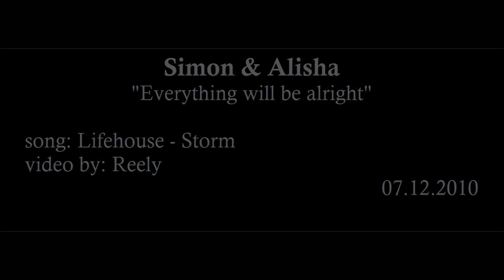Simon & Alisha - Everything will be alright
"You will catch me if I fall
And I will get lost into your eyes
And everything will be alright...
I know everything is alright"

Because we still have their future...

Voice Over:
Alisha: We should go away somewhere.
Simon: Were would you like to go?
Alisha: I've always wanted to go to Las Vegas.
Simon: I'll take you there. I promise.

Alisha: I gotta go. What?
Simon: Nothing.
Alisha: My mystery man.

Alisha: Am I gonna die?
Simon: I'm not gonna let that happen!

Simon: It has to be like this. So we can be together.
Alisha: No, no, don't!
Simon: You have to. Or I never be this person.
Alisha: I can't do this.
Simon: It's going to be ok!
Alisha: You can't die - I love you! Don't!